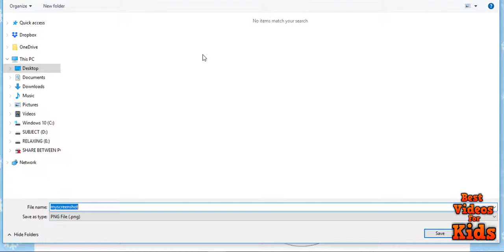Build Your Snowman Game - Best videos for kids - Funny game for kids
Best game for kids! Play and learn.